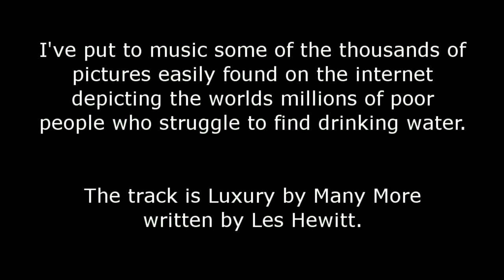Many More - Luxury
Everybody seems to be wasting gallons of ice water for charity.

If just one person wasted a couple of gallons of water it wouldn't be so bad but now it seems like a worldwide epidemic. How many thousands or millions of gallons of water wasted is OK?

I've put to music some of the thousands of pictures easily found on the internet depicting the worlds millions of poor people who struggle to find drinking water.

'Luxury' is a track by me as 'Many More' from the Album 'Suburban Man'.
Copyright Les Hewitt 2008 (me).